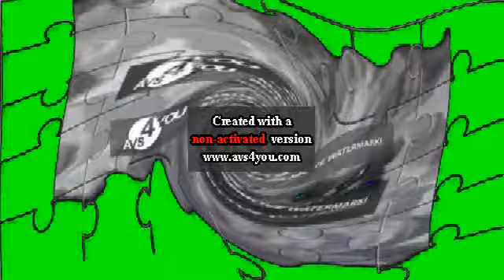PBS Kids Dot Logo Effects Round 149 V2